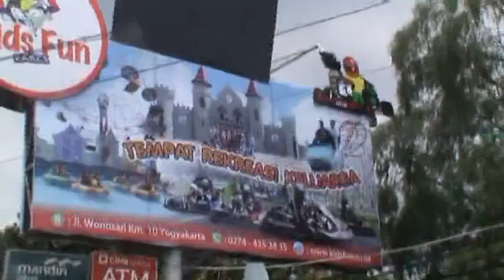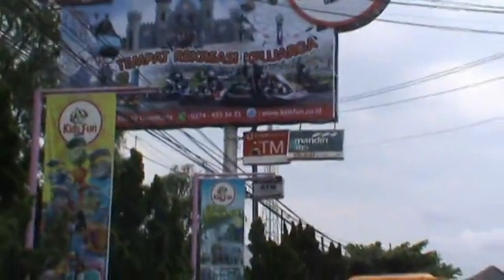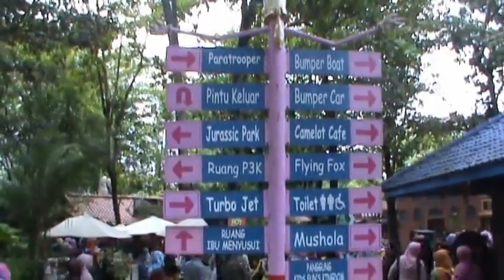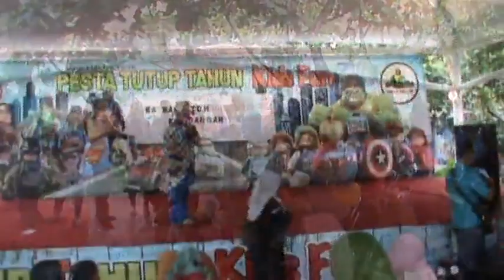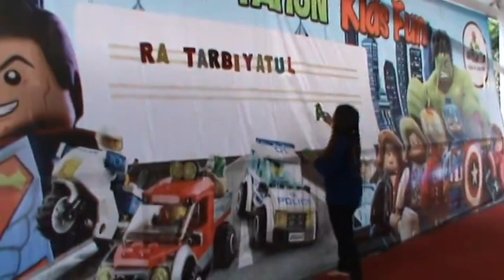ANGKASA TOUR#RA Gedongsari Jumo ke Kids Fun